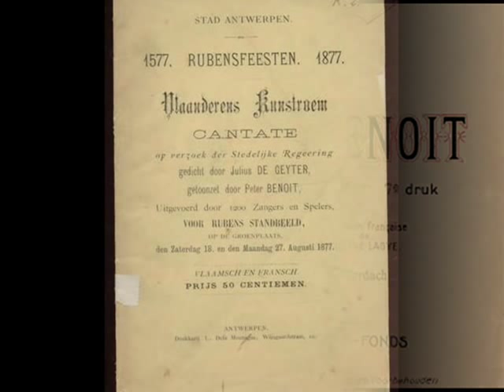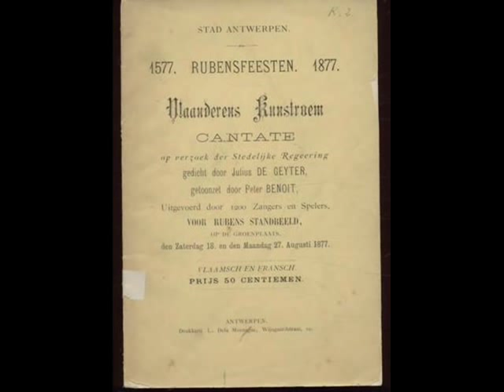Peter Benoit / Julius de Geyter - Vlaanderens Kunstroem / Fragment of the Rubens-Cantate (1877)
Composer: Peter Benoit (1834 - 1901)
Dutch lyrics: Julius de Geyter (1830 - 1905)

Performed by the Boys Choir Scaldis cantat, the choirs Alauda, Altra Voce, Dulcisona, the Ghent Madrigal Choir and the Minnezangers, directed by Grant Llewellyn"

The cantata "Vlaanderens Kunstroem" was composed to commemorate the 300th birthday of Pietro Paolo Rubens, and was first performed in public the 18th of August 1877 on the Antwerp Groenplaats, where a Rubens statue by Guillaume Geefs had been erected in 1843.

It is the first composition in which Benoit worked out his ideal of people-oriented art. The inspiring and enthusiastic music is colorfully orchestrated with unusual instruments like saxophones, Theban trumpets and carillon. Many amateur singers could participate. There are no solos, but many choruses in unison.

Dutch lyrics of the fragment:

Al de Waerelddelen:
Behoudt het dubbel schild dat allen u benijden:
Uw Vrijheid en uw Kunst!
O, mochten in dezelfde gunst wij ons verblijden!
Komt, volkren, saamgestroomd in dit gelukkig land,
Waar eedle geesten zweven, eedle zonen leven,
Komt, den zang der Toekomst aangeheven,
Die harten trillen doet aan 't verste waereldstrand!

Koorzang der volkeren:
Vorsten, geen zwaerd aan de zij meer gegord!
Volken, geen volk meer in rampen gestort!
Wilden, geen bloed meer uit schedels gedronken!
Allen zij plaats in het zonlicht geschonken!
Vrij zij de Mensch, waar hij zwerft, waar hij huist,
Vrij als waar de Schelde bruist!
Groot blijve niet, wie verdrukt en vernielt!
Groot zij alleen wie verrukt en bezielt!
Groot, wie den nacht voor de klaarheid doet zwichten!

t Rijk van de liefde en de waarheid helpt stichten!
Groot, wie meer wijsheid en welvaren droomt,
Groot, als waar de Schelde stroomt!
Vrijheid en Kennis, de Kunst is uw kroon!
Kunst in de kluizen en Kunst op den troon!
Licht in de hoofden en lucht aan de harten!
Zoetere vreugde en zachtere smarten!
Kunst vol natuurkracht, die schept en ontgloeit,
Kunst als waar de Schelde vloeit!

Afgunst:
En dan?
Allen:
Dan zal de beiaard spelen
Van alle torentransen,
Dan zal de grijsheid kweelen,
Dan zal de jonkheid dansen!

Dan spreidt elk land voor de oogen
Zijn Vrijheid, Kunst en Zeden;
Daar zal elk volk op bogen;
Daar wordt het om aanbeden!

The lyrics by the freemason Julius de Geyter bring an enlightened message: all parts of the world summon Flanders to keep its protecting shield of both the arts and liberty, to the envy of other nations. The peoples of the earth gather to sing the glory of the Flemish art, and, while calling to keep peace, glorify those who bring liberty and light, rejecting those who oppress. Jealousy interferes, and asks "So what?", but is laughed away with an invitation to play the carillon, for the old, to sing, and for the young, to dance.

Pictures:

00:00 Peter Benoit, ca. 1870, detail of a drawing by Hendrik Schaefels
00:29 Peter Benoit, 1883, detail of a painting by Jan van Beers junior
00:48 Edition for keyboard of the cantata "Vlaanderens Kunstroem" or "Rubens-Cantate", 1877, published in Antwerp by the Peter Benoit-Fonds
01:14 Franz Liszt surrounded by his Antwerp friends in the garden of Victor Lynen on the occasion of his visit to the World Fair of 1885.
Sitting, from left to right: Peter Benoit, Miss Lynen, Franz Liszt, Miss De Harveng (daughter of V. Lynen), Victor Lynen.
Standing, from left to right: Frans van Kuyck, François Lamorinière, Gustave Huberti, Jules Pécher.
02:10 Commemoration of Rubens, 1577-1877, The fame of the Arts in Flanders, Cantata, commissioned by the municipal authorities, poem by Julius de Geyter, composed by Peter Benoit, performed by 1200 singers and players in front of the Statue of Rubens, on the Green Square, Saturday the 18 and Monday the 27, August 1877, Dutch and French, Price 50 cents.
03:00  Postcards of the Green Square (Groenplaats) in Antwerp, with the Rubens Statue by sculptor Guillaume Geefs and the cathedral of Our Lady on the background.
04:48 Details from the Fame of the Antwerp School of Art, by Nicaise de Keyser, initially painted in 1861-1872, and later integrated in the staircase of the new building for the Royal Museum of Fine Arts in Antwerp.